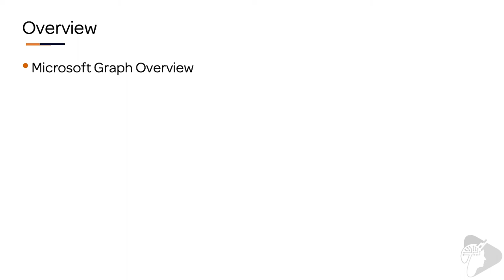"Leveraging the Microsoft Graph" - preview from the "Mastering the SPFx" course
This video is the first lesson in chapter 30 "Leveraging the Microsoft Graph in SharePoint Framework solutions" in the Fundamentals from my course, Mastering the SharePoint Framework. In this video, you'll learn what the other lessons in this chapter cover.

In this chapter, you will learn how to work with the Microsoft Graph API in custom SPFx solutions to get access to a user's email, calendar, contacts files in OneDrive, and many more services!

📚 My SharePoint Framework on-demand course

🎧  Lessons in chapter
📘 Chapter Overview
📘 Microsoft Graph Overview
📘 Microsoft Graph & SharePoint Framework
📘 Calling the Microsoft Graph from SharePoint Framework Solutions
📘 Conclusion

🔖  My free SPFx email courses
✉️  Explore & evaluate the SharePoint Framework